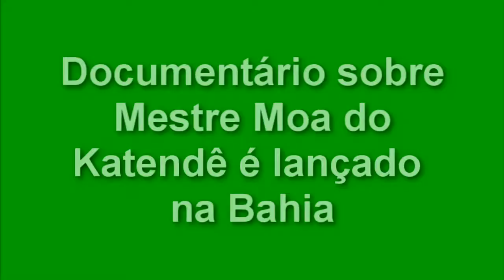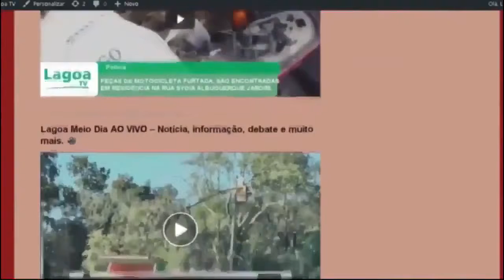EXPRESSO NACIONAL Confira as principais notícias do Brasil.